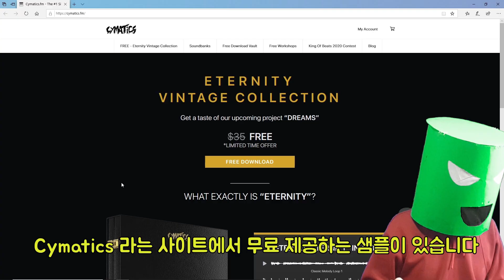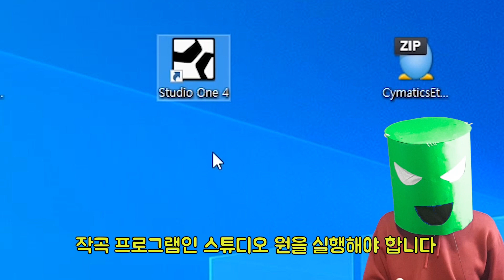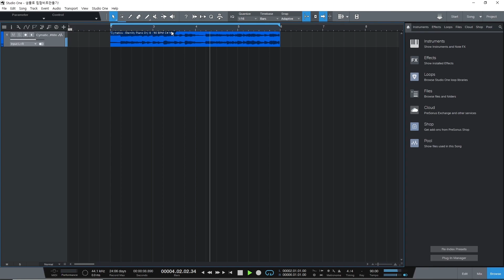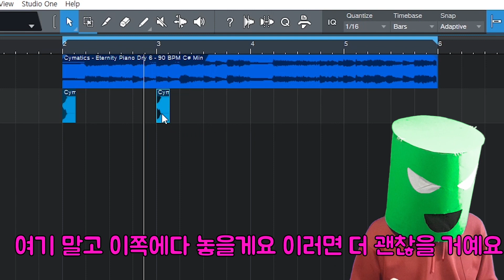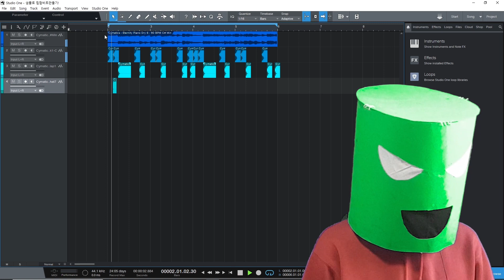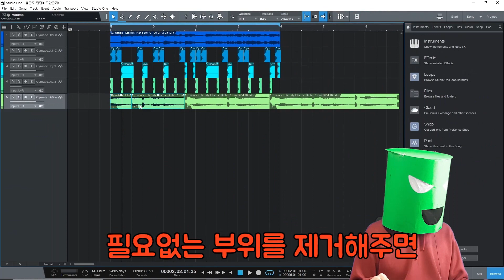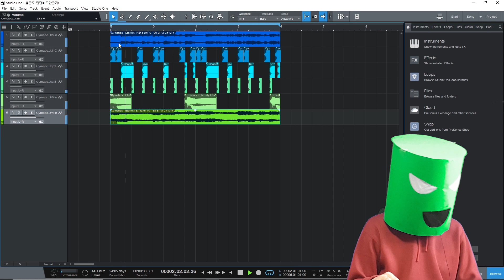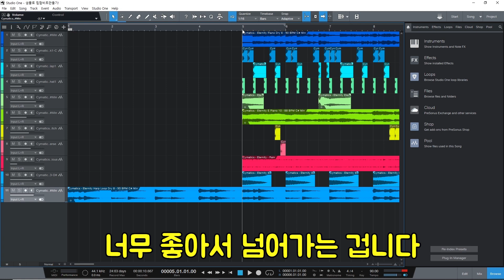[월간재능] 음악초보가 작곡하는 법 대공개!(자작랩) 음악초보 원스 x 히릿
피아노를 못쳐도! 기타를 못쳐도! 작곡할 수 있다?
음악초보 원스의 힙합 작곡&자작랩 도저언~

[월간재능] 이달의 주제 1월 히릿
매 월마다 주제를 선정하여 크리에이터의 재능을 조명하는 월간재능 프로젝트.
음악초보 원스 x 히릿